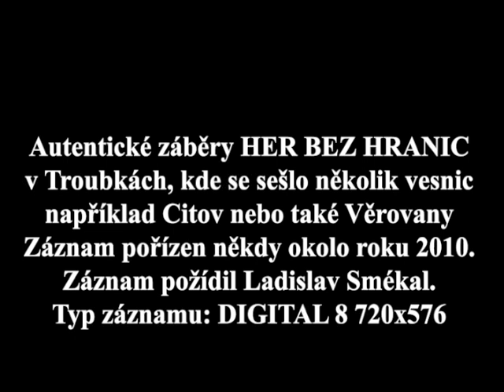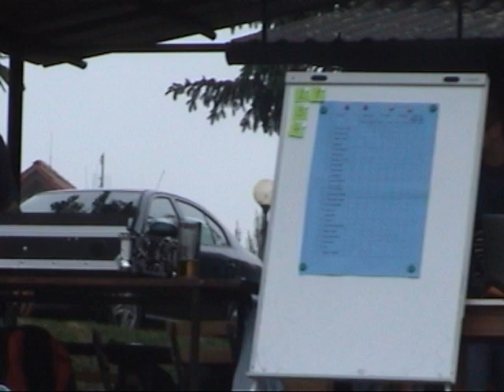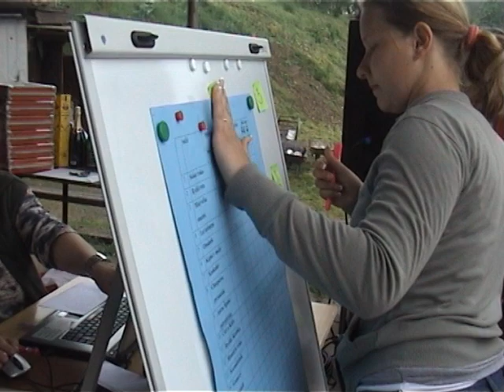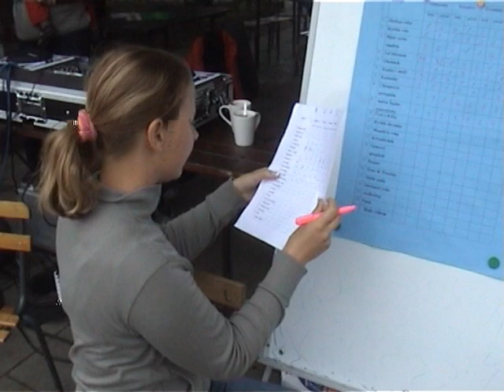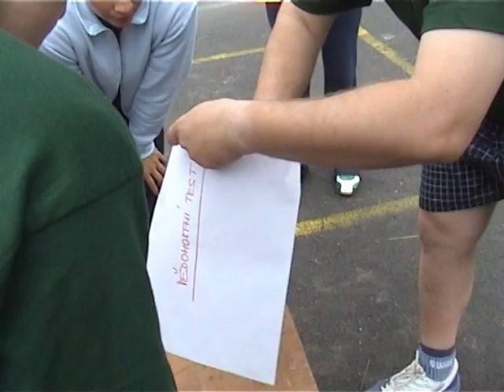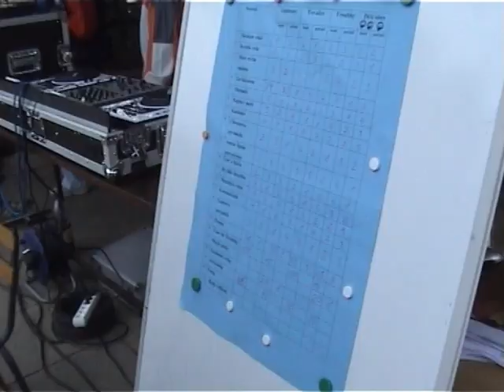Troubky - Hry Bez Hranic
Natočeno zhruba okolo roku 2010
Autentické Záběry